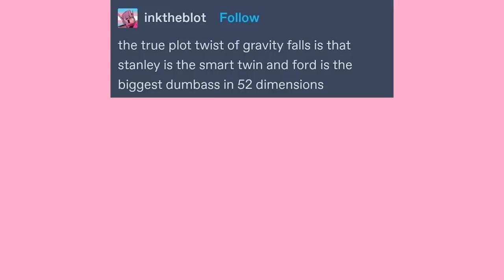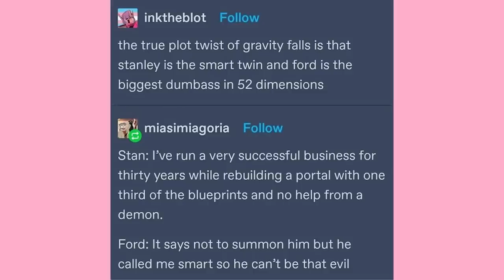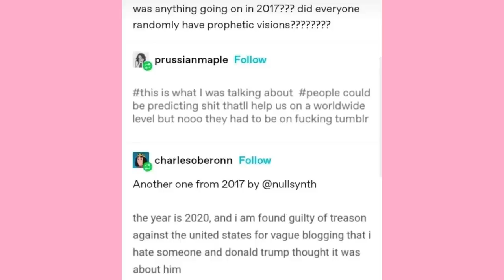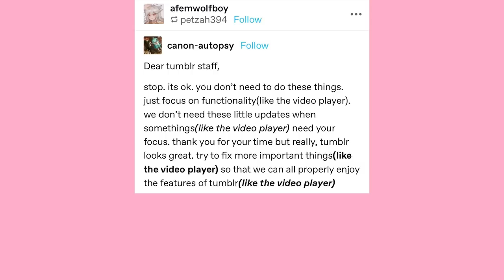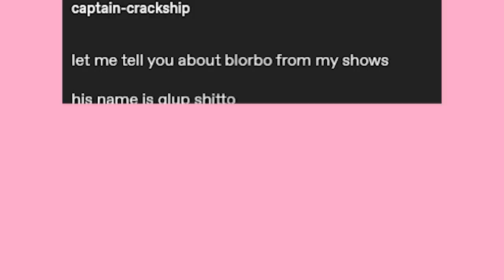2017, The Year of Prophecy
EDITOR- Andy

Got Stuff You'd like to Send? Send it to:
P.M. Seymour